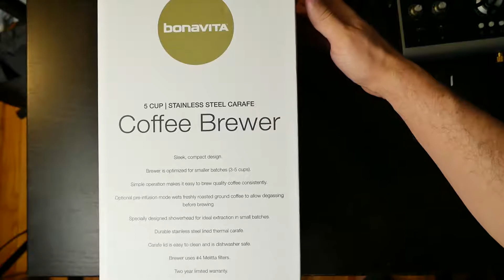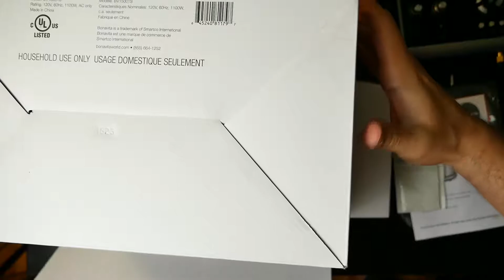Bonavita 5-Cup One-Touch Coffee Maker | Unboxing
This is my latest addition to the kitchen. It's the small Bonavita 5 Cup coffee maker. I don't make a lot of coffee so this is the perfect size.
I also needed something faster than a french press in the morning so this machine will speed things up.

Amazon Smile